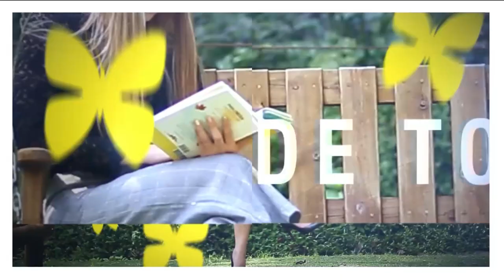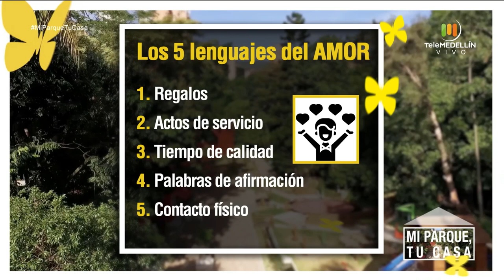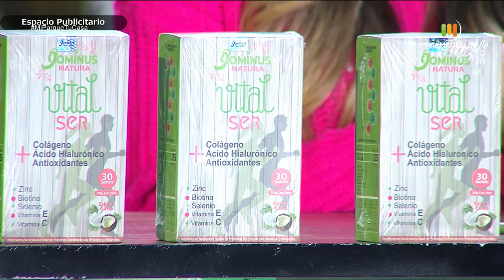Los cinco lenguajes del amor [Mi parque, tu casa] Telemedellín